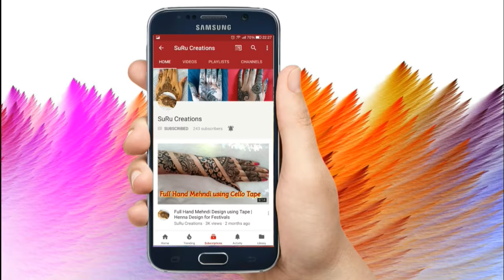Heart shape Leg Mehndi Design | Feet Henna Design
A simple to do Heart shape Leg Mehndi Design for beginners